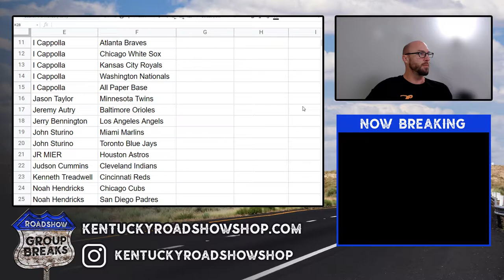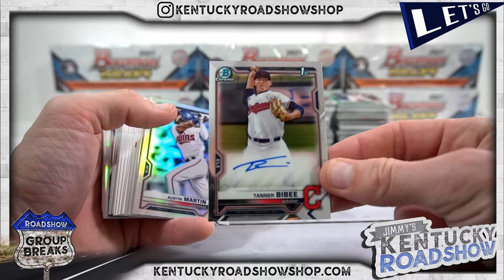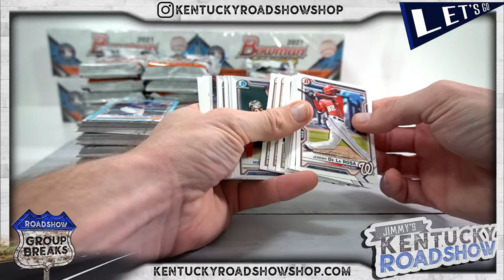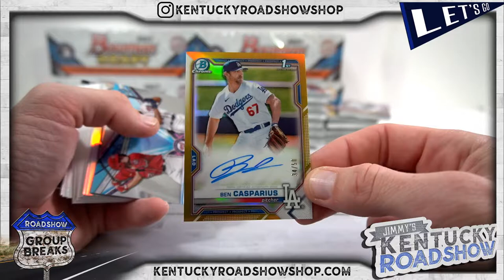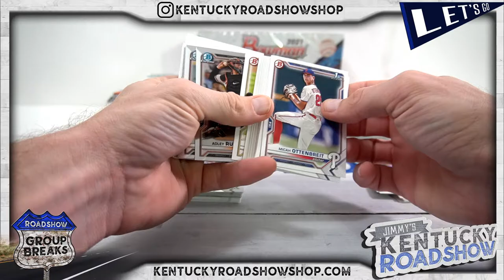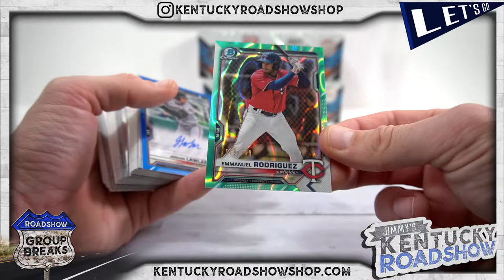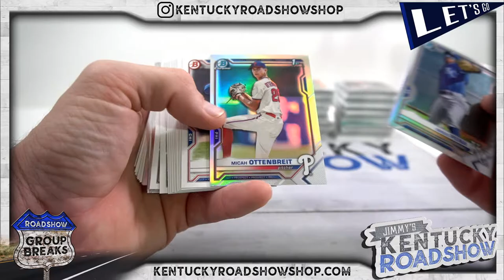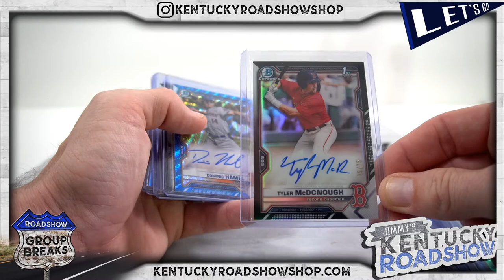2021 Bowman Draft Baseball Jumbo - 8 Box Case Break #6